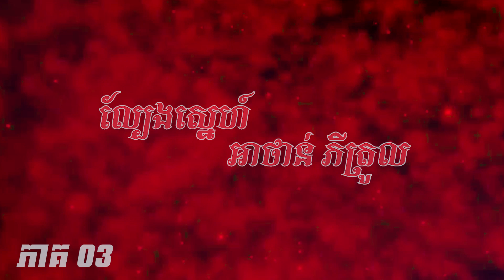វគ្គ អាថាន់បាត់ម៉ូតូ ភីត្រូលក្លាយជាអ្នកលក់ឡេ🤣 - រឿង ល្បែងស្នេហ៍ អាថាន់ ភីត្រូល ភាគ 03 - Funny Video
Welcome To Bong Plerng Media Officail Channel

វគ្គ អាថាន់បាត់ម៉ូតូ ភីត្រូលក្លាយជាអ្នកលក់ឡេ
រឿង ល្បែងស្នេហ៍ អាថាន់ ភីត្រូល ភាគ 03 - Funny Video
គ្រប់គ្រងការផលិត ៖ Bong Plerng Media

This is a funny video designed to share the fun with people all over the world

រឿង ល្បែងស្នេហ៍ អាថាន់ ភីត្រូល🤣